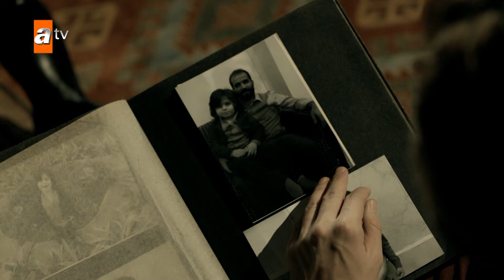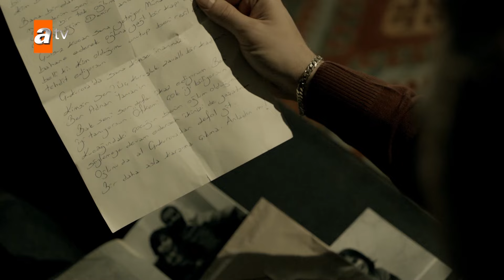¡Fikret entró en la oficina de Demir a medianoche en secreto! - Capítulo 255